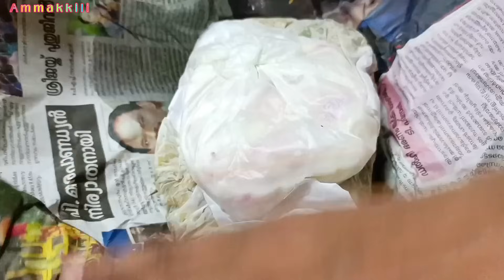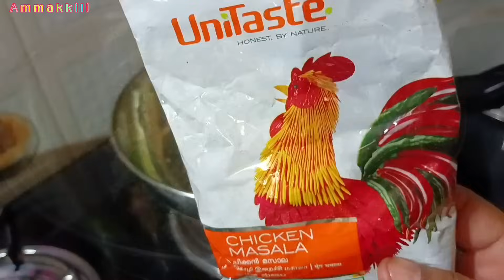നടക്കാത്ത മോഹങ്ങൾ...തലയിൽ ചുമന്നു വെറുതെ ക്ഷീണിക്കണ്ട😎😊positivevibes